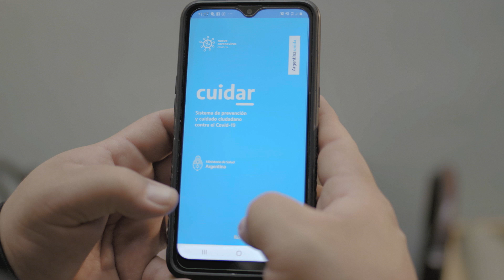Respetá el distanciamiento social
El distanciamiento social es fundamental para cuidarte y cuidar a los demás.

Respetá los dos metros de distancia.

Seguí cuidándote.